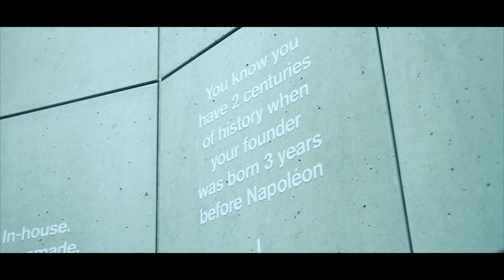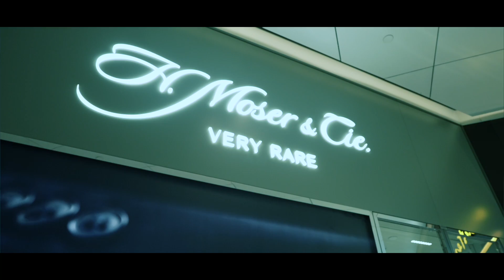Inside H. Moser & Cie.'s First Flagship Boutique In The World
Tune in as CEO and owner of H. Moser & Cie. Edouard Meylan shows us around H. Moser & Cie.’s brand-new flagship boutique in Central, Hong Kong. 💙

The brand’s first ever boutique in the world is designed as ‘part gallery, part lounge’. To us, the space is indeed reminiscent of an art gallery — peppered, of course, with a few witty touches we’ve come to know and love from the brand.

What are your thoughts on Moser’s first boutique?